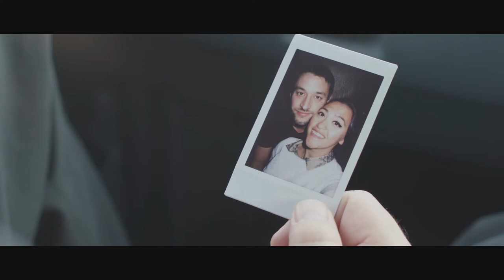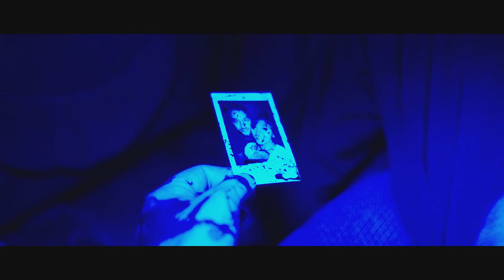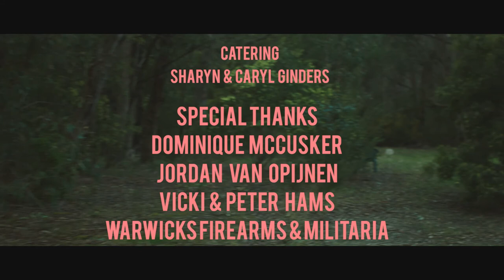THE MANAGER | SHORT FILM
The Manager (2019)

Escorted to rural Australia by a notorious hitman, a suburban drug dealer must perform his first hit to repay a debt.

CAST
Jake Prince - Jack Goodwin
Neville King - Jonathan Hearns
Tom - Ben Edmunds
Police Cop - Callum Gault
Jess - Dominique McCusker

CREW
Director - Brennan Muccillo
Producer - Brennan Muccillo
Writer - Brennan Muccillo
Director of Photography - Anthony Koreny
Assistant Camera - Justin Macawili
Composer - Anthony Feeney
Sound Recordists - Jack Mcculloch
                                   Mark Harris
Editor - Brennan Muccillo
Still Photographer - Christian Lukasik
Catering - Sharyn & Caryl Ginders

Special Thanks
Jordan Van Opijen
Vicki & Peter Hams
Warwicks Firearms & Militaria